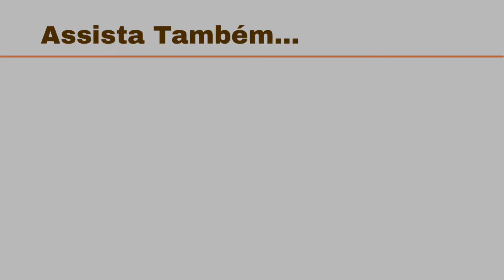✔️PASSO A PASSO PARA PÓS-OPERATÓRIO DE IMPLANTE DENTÁRIO - DRA. MELISSA LUCENA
Pós-cirúrgico de implante dentário é muito parecido com qualquer outro pós-operatório na boca, como o de siso e o de extração de um dente.

Mas, para que essa recuperação pós-operatória de implante dentário seja um sucesso, separei um passo a passo de 10 itens para você poder se guiar. E garantir uma recuperação rápida e de sucesso!

Melissa Lucena Odontologia é um canal feito especialmente para quem gosta de sorrir! Afinal, a sua saúde começa pela sua boca!

🔸TODA QUARTA-FEIRA, ÀS 18:00H, TEM VÍDEO NOVO AQUI NO CANAL!🔸

✅ Dra. Melissa Lucena (CRO/RJ 28.613) - Dentista no Rio de Janeiro - RJ
✔ Formada pela UERJ
✔ Especialista em Dentística e Endodontia
✔ Fundadora de Melissa Lucena Odontologia
✔Cirurgiã-Dentista PerioDiária